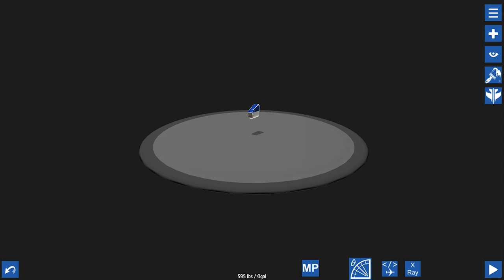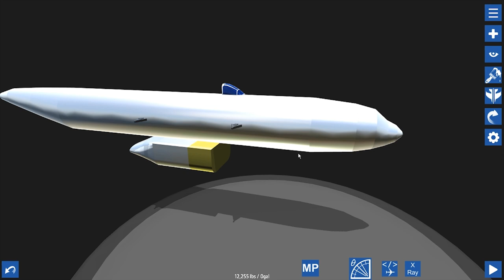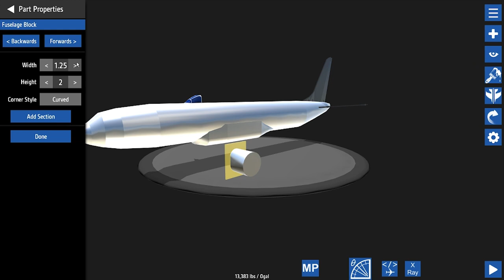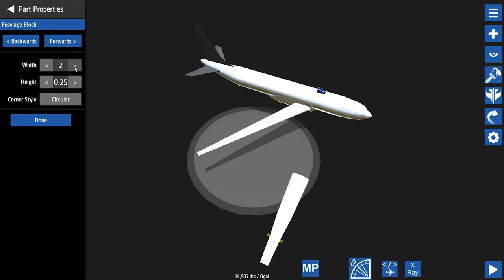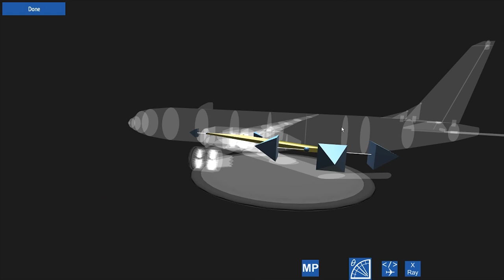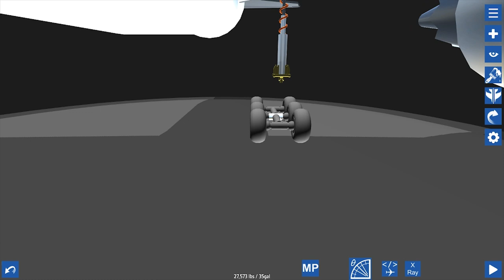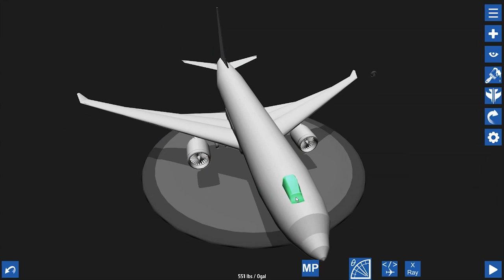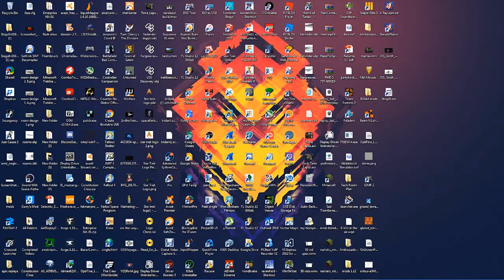[Simpleplanes] Lufthansa Boeing 777-200LR Timelapse Build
This is just a place holder video until I find something in MC to record and I get my mic working.

This guy is just great.
Sub to him
Now. :)

it has been used throughout the build.

If you follow me you will recieve somewhat accurate reports on the videos I will upload in the future and pings on when they will be uploaded. :)